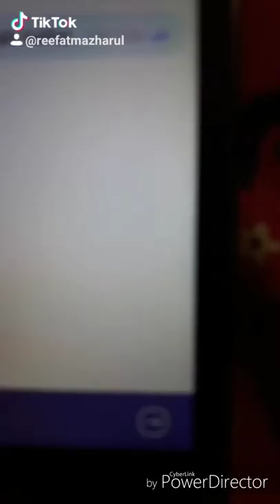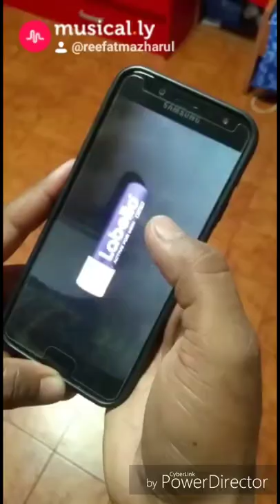musically tik tok 😀😜